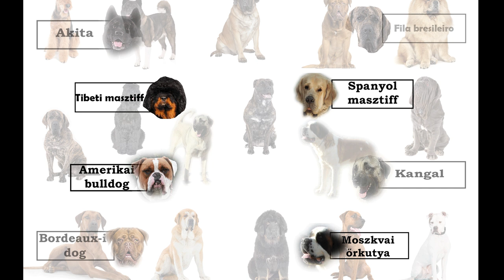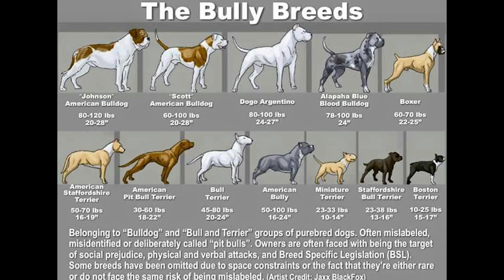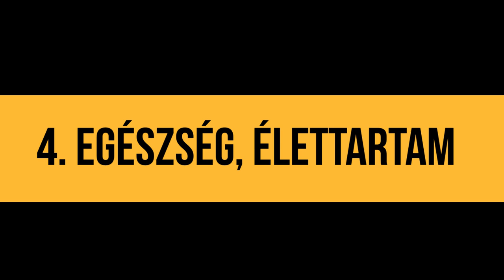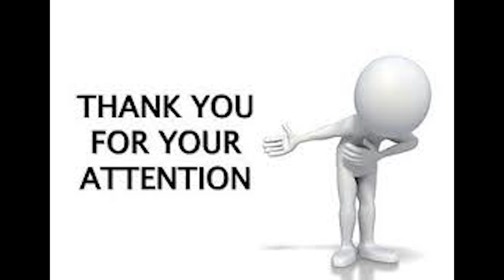Amerikai Bulldog vs Tibeti Masztiff! Őrző-védő bajnokság 2. DogCast TV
Tibeti masztiff, tibeti masztiff kölyök képek, tibeti masztiff kutya, a tibeti masztiff, tibeti masztiff kutya tulajdonsagai, tibeti masztiff kutyafajta, tibeti masztiff kutyatár.

Íratkozz fel csatornánkra a legújabb fajta bemutatókért!